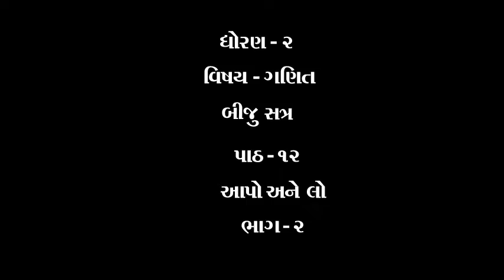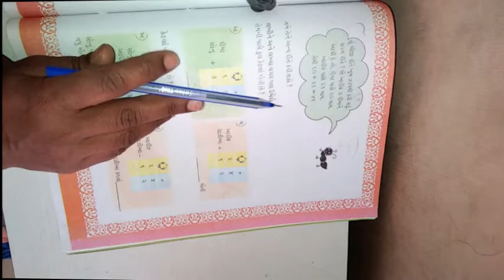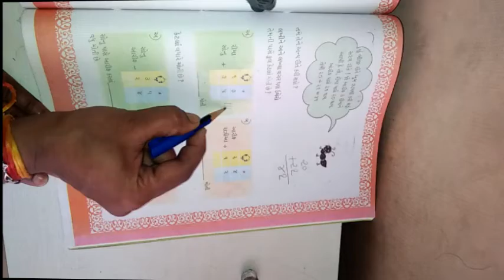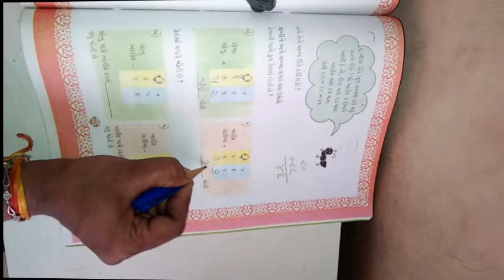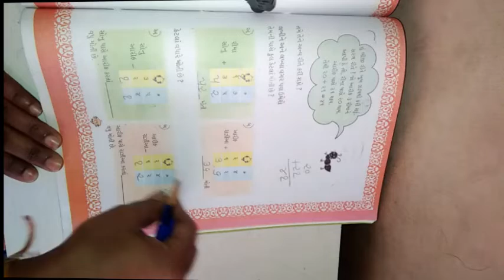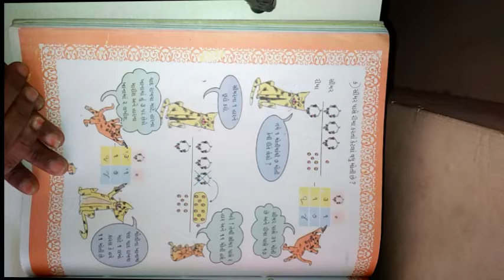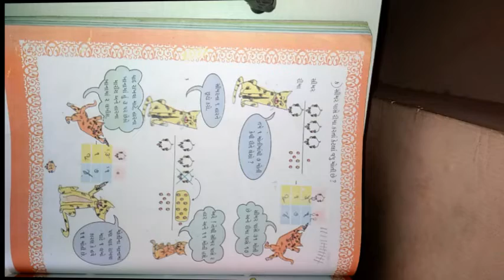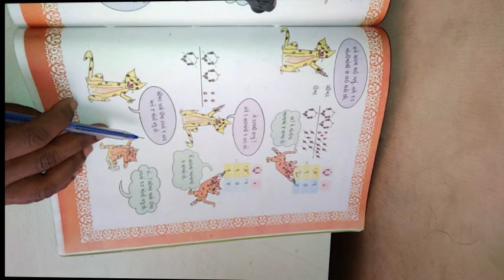ધોરણ ૨ વિષય ગણિત બીજુ સત્ર પાઠ ૧૨ આપો અને લો ભાગ ૨